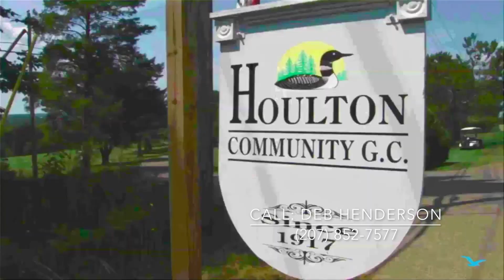(Aerial Video) Drews Lake Contemporary Aerial Video | New Limerick, Maine Waterfront Home For Sale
3 Wood Duck Lane
New Limerick, ME 04761

Spectacular contemporary Ward Log Home nestled on a private point of land with close to four acres and over 1100’ of lakefront. Cathedral ceilings, modern kitchen with stainless steel appliances, tile flooring, living room with propane stove, first level bathroom with tiled walk in shower, laundry, and bedroom. The second level of the home offers two spacious bedrooms and a full bath. Oversized deck with lake views plus a great docking system that is float plane accessible. Trails from the property for your ATV or snowmobile. Drews Lake or also known as Meduxnekeag Lake is over one thousand acres with a maximum depth of 49 feet, it is home to brown trout, brook trout, salmon, smelts, and white perch. The location of the property is close to the full service community of Houlton and I-95. The area is renowned for its recreational adventures for outdoor enthusiasts. A year round home offering a haven from the outside world, it will rekindle your spirit and soothe your soul.

Presented By:
Deb Henderson, Maine Outdoor Properties Realty of Maine